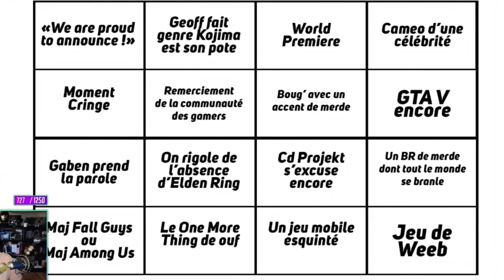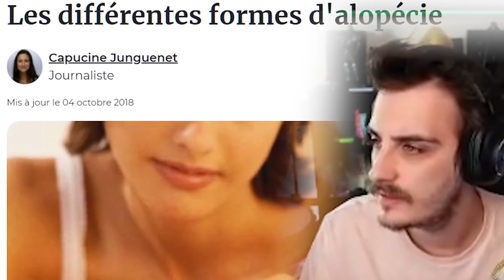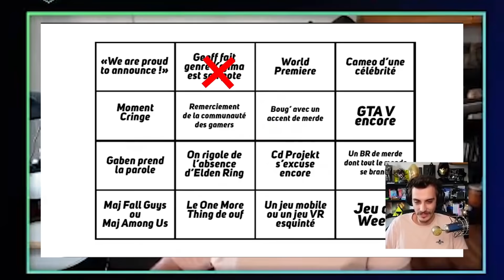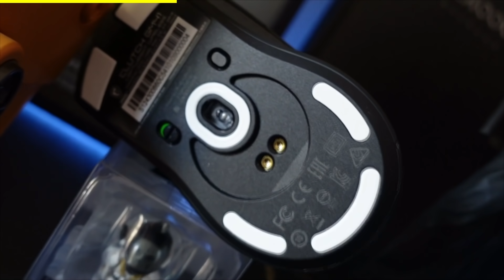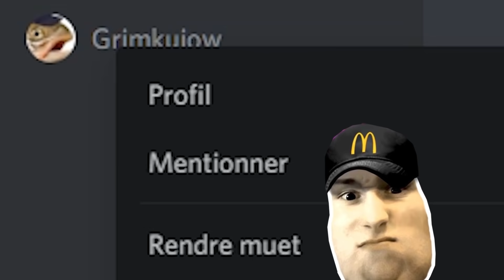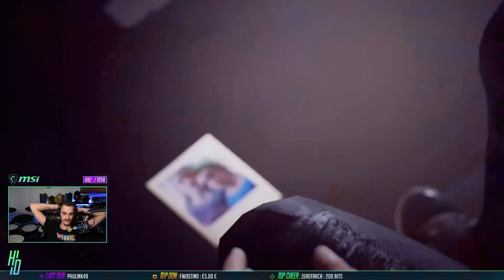NOTRE PIRE E3 ! (ft. Terracid, Potatoz, Theorus, ...)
Hugo et ses amis prennent la décision de regarder les conférences de l' E3 à la maison cette année et vont le regretter très vite (parce que c'était éclaté cette année en gros) !

00:31 : Summer Game Fest
03:59 : MSI GM41 Lightweight Wireless
05:05 : Xbox X Bethesda
06:59 : Square Enix (De la grosse merde)
09:21 : On déverse notre haine

Hugo est partenaire MSI

Montage réalisé par Larsen.